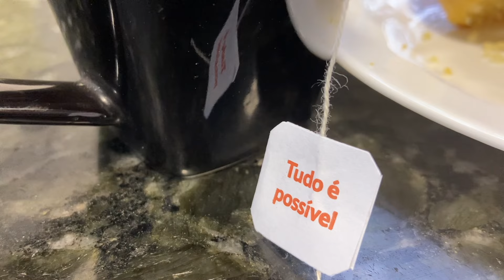Preparos Para A Semana - Fermentação Natural - Fique A Sós Com Ele 📖 | Dona De Casa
❌ Não tenho Instagram

🤩 Aqui no canal você encontra conteúdo de dona de casa (receita, limpeza, organização, compras), maternidade/gravidez e um pouquinho de minimalismo.
Considere se inscrever se o conteúdo te agradar 👍🏻